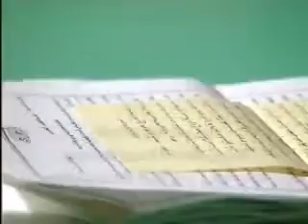التلفزيون السعودي قديم